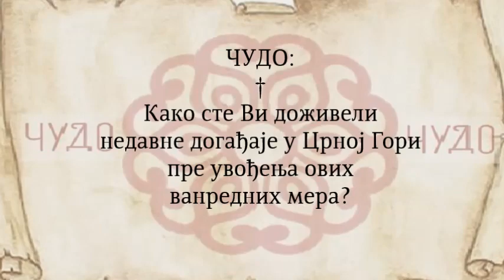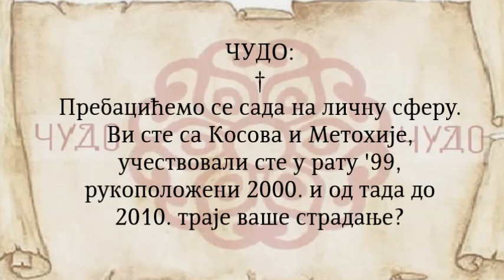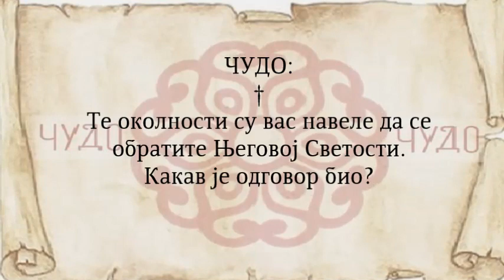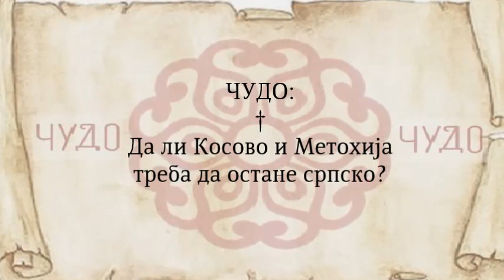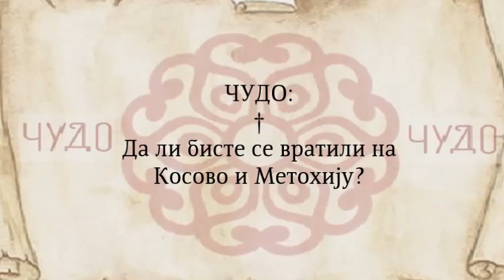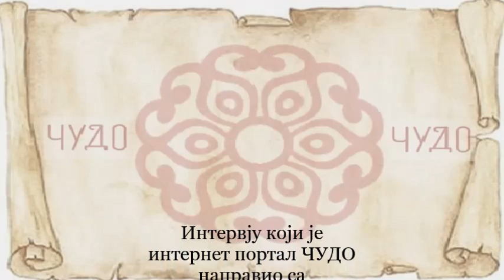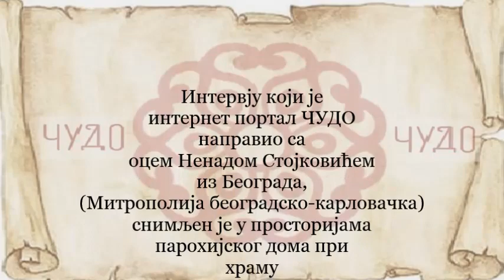Отац Ненад Стојановић за ЧУДО: Шиптари су 10 година покушавали да ми скину главу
Драматичан опис десетогодишњег служења на Косову и Метохији. Прво као војник а онда и као свештеник. Приче о бомбардовању, шиптарском терору, погрому Срба 1999 и 2004, разорењу Светиња, опсади манастира. Само за Чудо, у овом разговору, отац Ненад нам тек сада, све то открива.
🔔 Хвала вам што пратите овај канал. 🔔